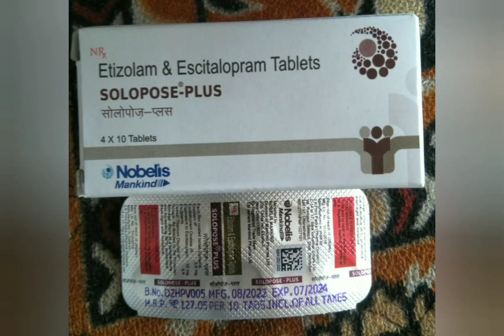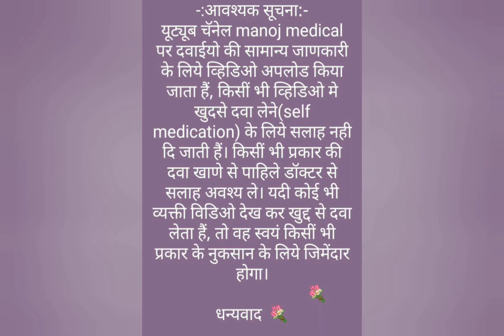Solopose Plus Tablet || Etizolam & Escitalopram Tablet ||solopose plus tablet uses in Hindi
solopose plus tablet uses in Hindi